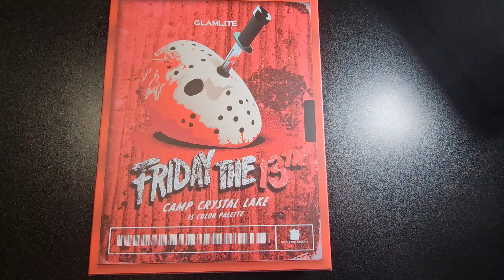Glamlite X Friday The 13th Eyeshadow Palette